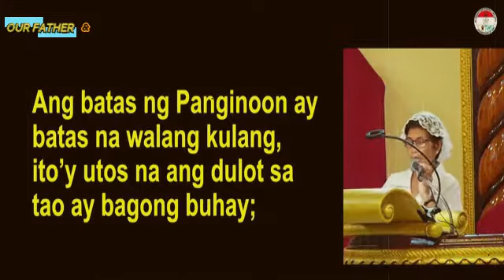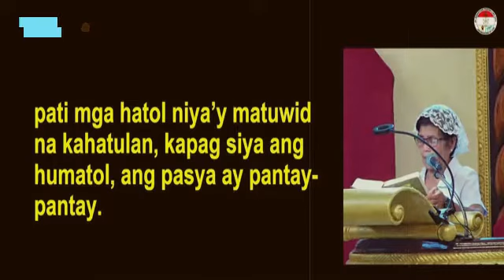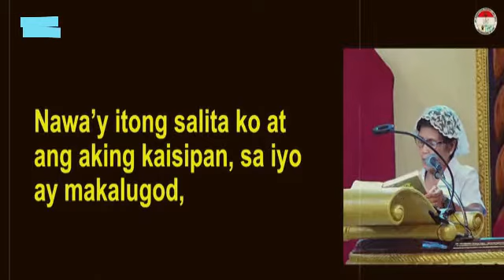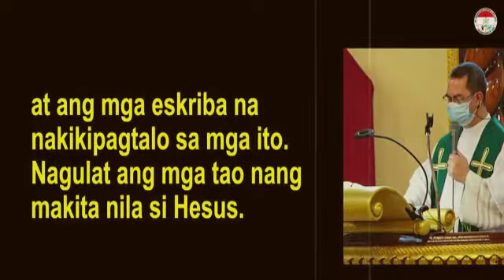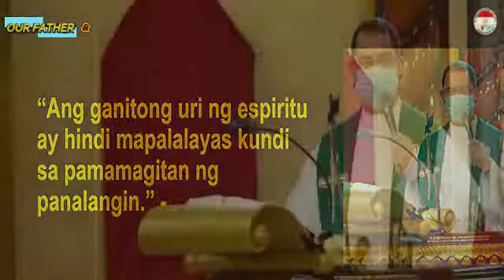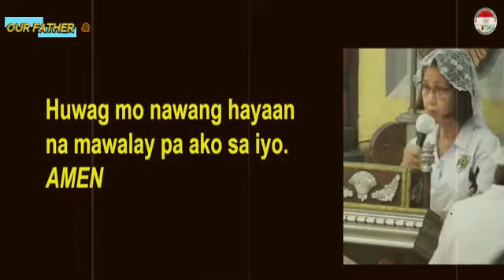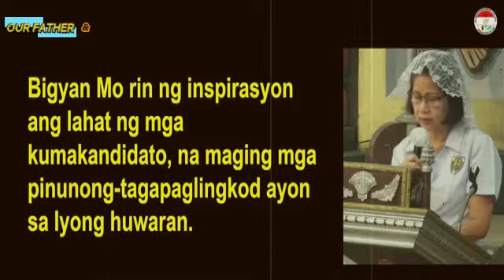SAN SEBASTIAN CATHEDRAL LIPA ONLINE ANTICIPATED LIVE MASS TODAY TUESDAY - FEBRUARY 22, 2022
Video Source: San Sebastian Cathedral Lipa City